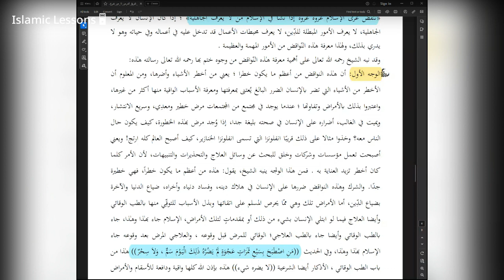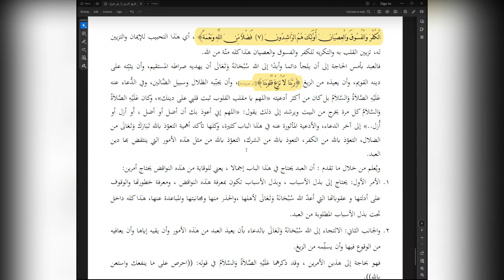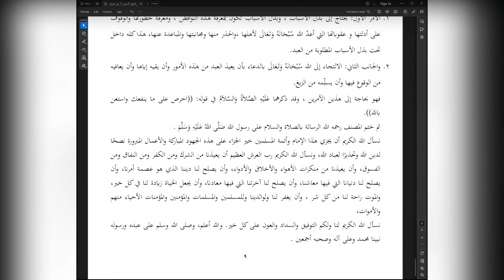The Nullifiers of Islam | Lesson 29 | Explanation of Shaykh Abdur Razzaq Al Badr